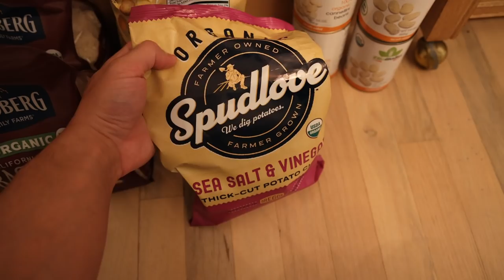Grocery Haul with THE NUTRITION GENIUS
00:00 - Still Russian maidenless
01:16 - What's for dinner?
02:38 - Some produce
03:35 - Pantry stuff
05:19 - Garage stuff
06:15 - Wrapping things up
07:59 - Thanks for joining!